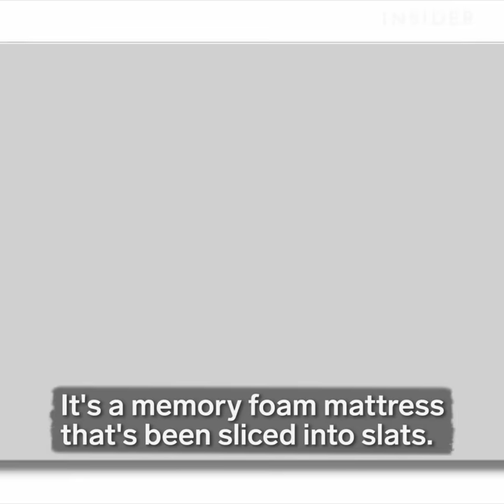Products To Make You Instantly Comfy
These eight products will make you instantly comfy. For more information on the products (featured in chronological order), visit: